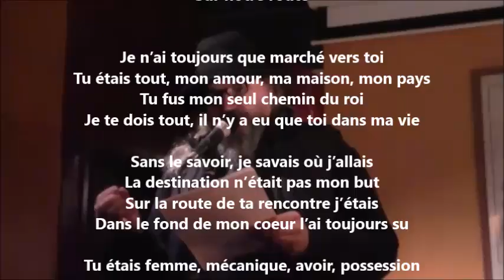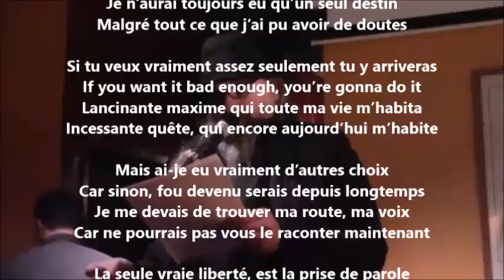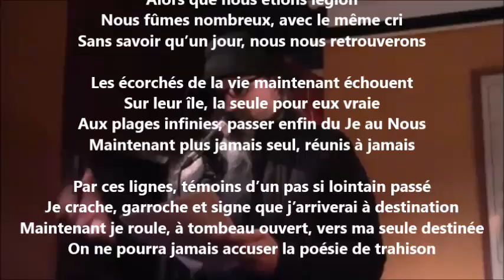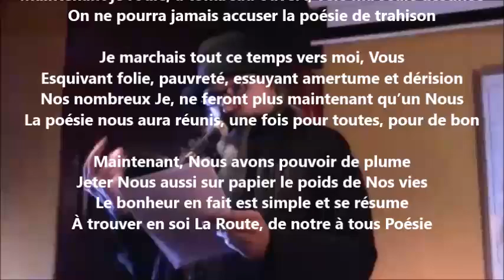Sur notre route - Yvon Jean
30 041 poèmes - 687 recueils de publiés - 60 432 pages